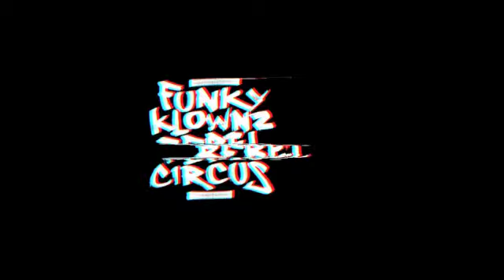Phunktastic - Matt2nd - Funk Rebels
115 bpm - electro funky - tr8 + tb3 + esx1 + samples